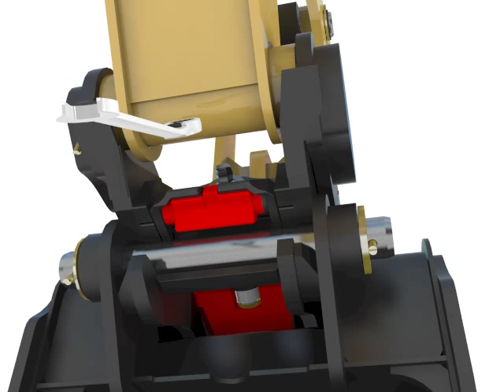Cat® Mechanical Dual Lock Coupler - Disengaging the Bucket on Backhoe Loader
This animation demonstrates how the Cat mechanical dual lock coupler disengages with the bucket on a Cat Backhoe Loader.